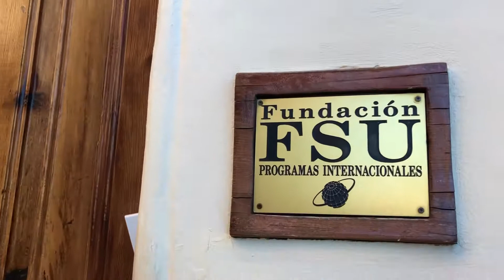Commit to Adventure - FSA/FYA 2021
To learn more about IP's programs and deadlines, visit international.fsu.edu.